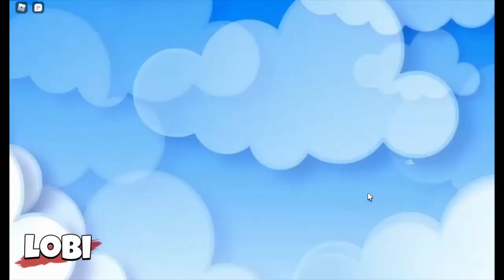ROBLOX The Escape Story - (Gameplay)